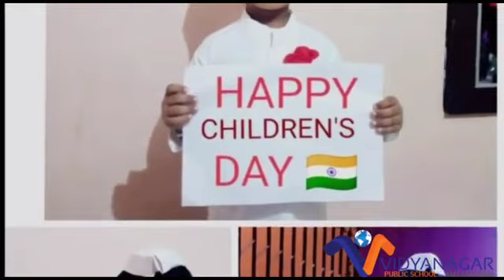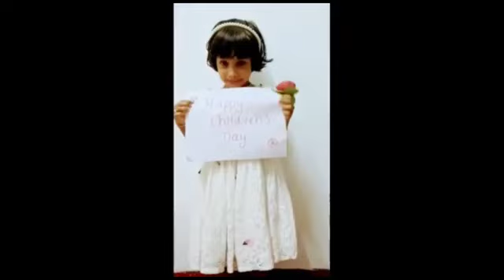Children's Day Celebration by KG stars